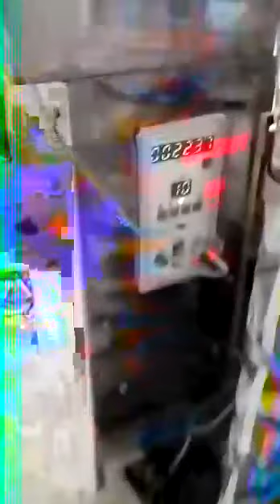Automatic Powder Packaging Machine